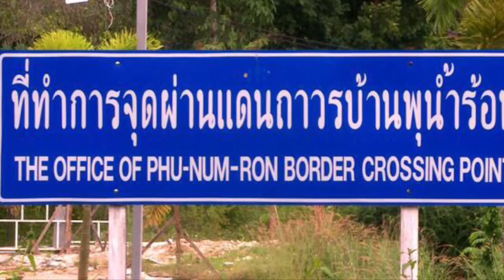ด่านพรมแดนพุน้ำร้อน จ.กาญจนบุรี Phunamron Boundary Post, Kanchanaburi Provinice Linking with Myanmar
เปิดทำการเวลา 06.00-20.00 น.ของทุกวัน
ระยะทางจากอำเภอเมือง จ.กาญจนบุรี ถึงด่านพรมแดนพุน้ำร้อน 73.70 กม.

Phunamron Boundary Post opens daily from  06.00 Hrs.-20.00 Hrs.
The distance from Muang District of Kanchaburi Province to Phunamron Boundary Post is at 73.70 Km.

References
กรมประมง